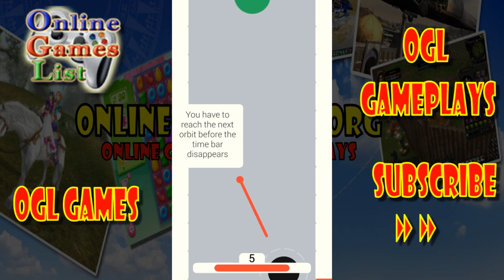Orbit Project Gameplay ᴴᴰ (Android/iOS)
Orbit Project By Shiny Duck Games (Arcade/Android/iOS)

-ORBIT PROJECT HAS ARRIVED!-

· Jump between orbits to reach as much as you can
· Accuracy and bounces are very important to reach the next orbit

-TWO GAME MODES TO PLAY!-

· Complete more than 25 missions that there are in Orbit Project
· Reach all the orbits that you are able to

-PERFECT ARCADE GRAPHICS!-

· Minimalistic graphics
· Harmonious colors
· Flat Design

-COMPETE WITH YOUR FRIENDS!-

· Compete with your friends in the orbit Project leaderboard
· Get all the achievements

-MORE ORBIT PROJECT FEATURES:

·One hand controls
·Perfect for your spare time
·Free

Reach all the orbits in Orbit Project and enjoy playing!

iTunes Download